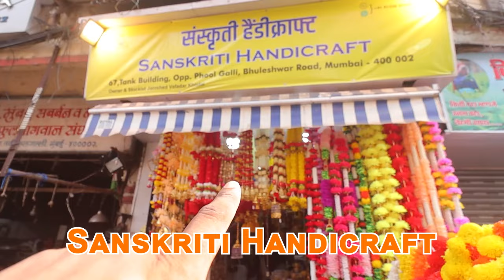मुंबई भुलेश्वर मार्किट | Diwali decoration Starting 10₹ | Diwali Decoration Cheapest Market Mumbai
Video Title : मुंबई भुलेश्वर मार्किट | Diwali decoration Starting 10₹ | Diwali Decoration Cheapest Market Mumbai
👉NAME - Ravi beads
👉ADDRESS - BLDG No.98,Agarwal Bhuwan,201,2nd floor,Near Phul Gali Corner,3rd bhoiwada,Bhuleshwar,Mumbai-400002

👉NAMESANKRITI  HANDICRAFT
👉ADDRESS - 67,TANK BUILDING, OPPOSITE PHOOL GALLI,BHULESHWAR ROAD,MUMBAI-400002
 || Channel information NO 1 BUSINESS DEAL ||

Hindi : NO 1 Business Deal चैनल  देश का सबसे भरोसेमंद बिज़नेस आइडियाज दिखानेवाला  एक भरोसेमंद चैनल है। जो की ट्रस्टेड व्होलसेलेर और मैन्युफैक्चरर के वीडियो लगातार दिखाने का काम करता है और हरदिन ज्वेलरी और कॉस्मेटिक लेडीज पर्स बैग्स लेहंगा कुर्ती वूमेन्स एक्सेसरीज रिलेटेड सभी प्रोडक्ट के वीडियो आपके लिए लेकर आता है।